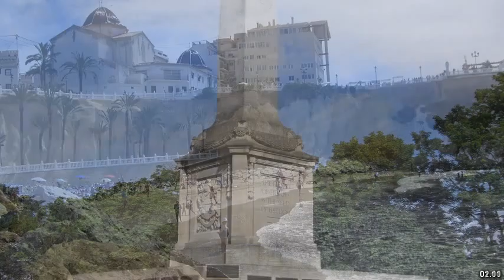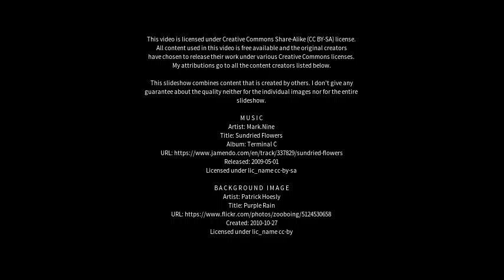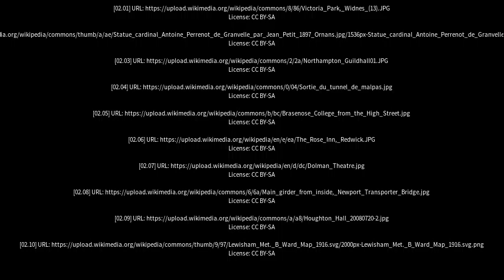Best places to visit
Best places to visit - Malpas (United Kingdom) Best places to visit - Slideshows from all over the world - City trips, nature pictures, etc.